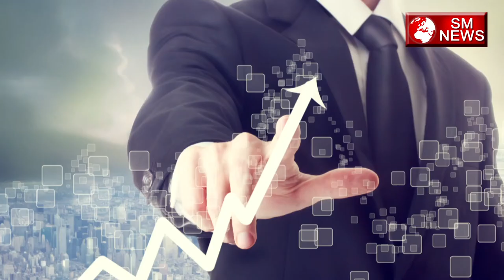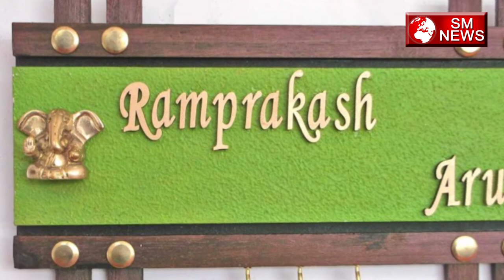व्यापार में सफलता के उपाय -vyapar me safalta ke upaay